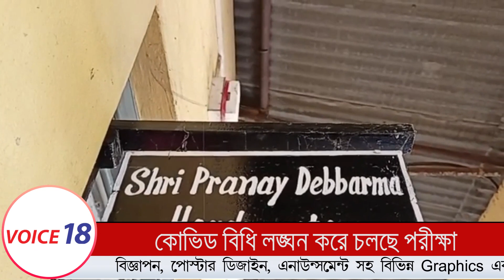কোভিড বিধি লঙ্ঘন করে চলছে পরীক্ষা || Teliamura || VOICE 18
VOICE 18
Name of Production House: FLAXEN MEDIA WORKS

রাজ্য বিদ্যালয় শিক্ষা দপ্তরের নিয়ম নীতিকে মান্যতা দিল না তেলিয়ামুড়ার দুটি বুনিয়াদি বিদ্যালয় সহ একাধিক স্কুলের শিক্ষকরা, এই দৃশ্যটি উঠে এলো  সোমবার তেলিয়ামুড়ায় থেকে ।

কোভিড-১৯ পরিস্থিতির কথা উপলব্ধি করে রাজ্য শিক্ষাদপ্তর রাজ্যের বিভিন্ন বিদ্যালয়গুলির জন্য নিয়ম-নীতির নোটিফিকেশন জারি করেছিল। যাতে প্রাক-প্রাথমিক শিক্ষা থেকে সপ্তম শ্রেণী পর্যন্ত ছাত্র-ছাত্রীদের বিদ্যালয়ে আসা সম্পূর্ণ বারণ আগামী ৩০-জানুয়ারি পর্যন্ত। কিন্তু দপ্তরের ঐ নিয়ম-নির্দেশিকাকে মান্যতা না দিয়ে তেলিয়ামুড়া দ্বাদশ শ্রেণী বিদ্যালয় এবং কবিনজরুল বিদ্যাভবন দ্বাদশ শ্রেণী বিদ্যালয় সহ তেলিয়ামুড়ার একাধিক স্কুলে সোমবার সপ্তম শ্রেণীর সংস্কৃত এবং হিন্দি পরীক্ষা গ্রহণ করে বিদ্যালয় কর্তৃপক্ষ। তবে শিক্ষা দপ্তরের এই নোটিফিকেশনকে মান্যতার না দেওয়ার কারণে কোভিভ-১৯ এর তৃতীয় ঢেউয়ের গোষ্ঠি সংক্রমনের আশঙ্কা করছে অভিভাবক সহ একাংশ শিক্ষকমহল।
এদিকে তেলিয়ামুড়া দ্বাদশ শ্রেণী বিদ্যালয়ে সাংবাদিকের উপস্থিতি টের পেয়ে বিদ্যালয়ের শিক্ষক-শিক্ষিকারা পরীক্ষা কক্ষ ছেড়ে পালিয়ে সপ্তম শ্রেণীর পরীক্ষা বন্ধ করে দেওয়ার জন্য উদ্যোত হন। যদিও ১২ তা থেকে ২:৩০ -এর মধ্যে পরীক্ষা দিতে আসা সপ্তম শ্রেণীর ছাত্র-ছাত্রীরা প্রায় পরীক্ষা দিয়ে অধিকাংশই বাড়ি চলে যায়। এদিকে তেলিয়ামুড়া দ্বাদশ শ্রেণী বিদ্যালয় এবং কবিনজরুল বিদ্যাভবন দ্বাদশ শ্রেণী বিদ্যালয়ের প্রধান শিক্ষকরা সাংবাদিকের ক্যামেরার সামনে পৃথক পৃথক মন্তব্য দিয়ে শাক দিয়ে মাছ ঢাকার মতো উপক্রম।